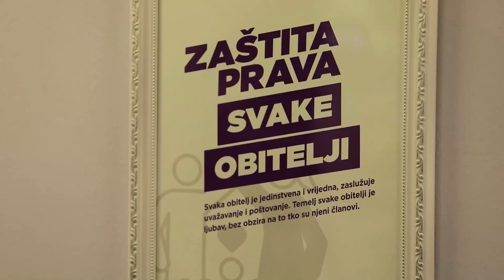Socijaldemokrati o temi "Liječnika ni za lijek"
Konferencija za medije socijaldemokrata koju su održali Romana Nikolić i Domagoj Hajduković na temu Ruralni razvoj i Liječnika ni za lijek.